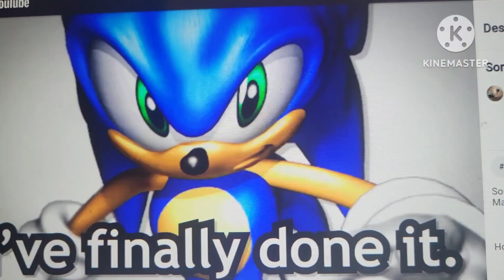Giancarlo&Pals Shorts: Sonic Kills Everyone